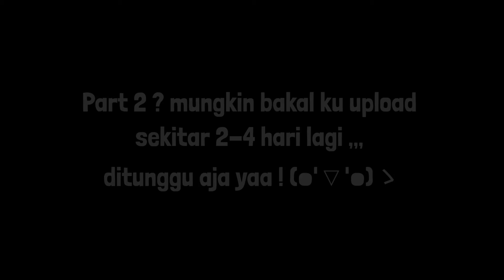:: tingkat kepintaranmu hanya 50% & teman temanmu..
こんにちは！♡
haii semuanyaa ! ♡ // hello everyonee ! ♡

💬 ⌗ about this video ::

setelah sekian lamanya, akhirnya aku buat jg cerita gacha .. btw maaf klo misalnya gaseru yaa ╥﹏╥ soalnya aku ga terbiasa bikin cerita pov gini ..

part 2 ? kalo viewsnya rame + mungkin 2-4 hari lagi aku upload hehe !!

— roblox : Miilky_Official

— apps that i used to edit :
• kinemaster (for editing the video)
• ibis paint x & picsart (for the thumbnail)

makasii buat yg udh nonton video akuu ! dukung aku biar tembus 1k subscriber yaa !! 🥺💙